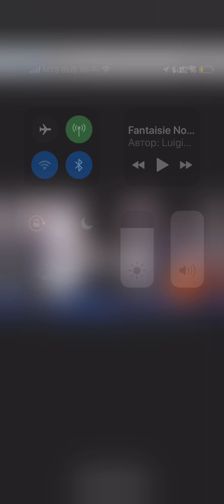Claude Bolling .Elena Mitrofanova,Gennady Borisov ,Boris Shaev